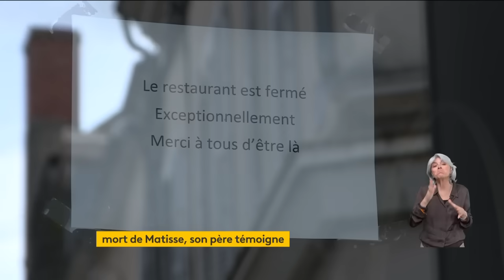Meurtre de Matisse : son père témoigne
Le père de Matisse, 15 ans, mort après avoir été frappé de plusieurs coups de couteau à Châteauroux samedi 27 avril, s'exprime.